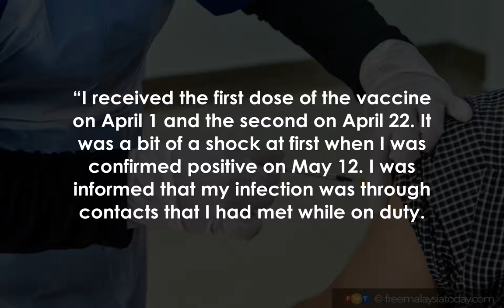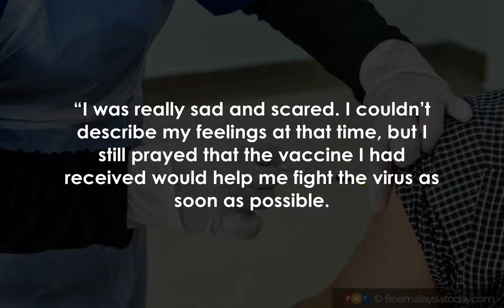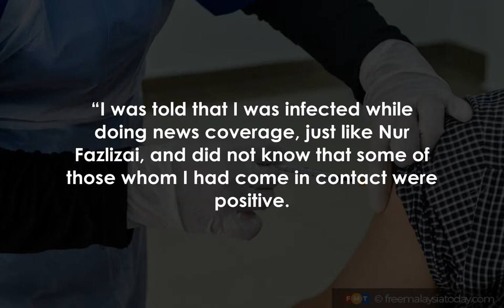Vaccine acts like ‘fortress’, say newsmen who tested positive after vaccination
KUALA TERENGGANU: The Covid-19 vaccine acts like a “fortress”, protecting one’s body even if the vaccinated individual is later exposed to, or “attacked” by the deadly virus, said two journalists who were in a similar situation.

The duo did not experience any symptoms when they were infected by the virus after they had been vaccinated.

Nur Fazlizai Ali, 34, a media practitioner, was infected by the virus about three weeks after having taken both doses of the Sinovac shots.

“I received the first dose of the vaccine on April 1 and the second on April 22.

 It was a bit of a shock at first when I was confirmed positive on May 12.

 I was informed that my infection was through contacts that I had met while on duty.

“I asked the doctor several times just to reconfirm the results.

 The answer remained the same and I had to be placed at the Covid-19 Quarantine and Low-Risk Treatment Centre,” she said when contacted by Bernama here recently.

She said it was a really difficult experience for her as she boarded a van from the health ministry to be taken to the PKRC at Universiti Teknologi Mara Chendering branch on the eve of Hari Raya.

“I was really sad and scared.

 I couldn’t describe my feelings at that time, but I still prayed that the vaccine I had received would help me fight the virus as soon as possible.

“What I was worried about most then was the infection involving other people.

 Out of 30 close contacts, two of them were infected.

 Thankfully, they didn’t have severe symptoms,” she said.

When asked if she had any doubts or regrets as she was still infected despite being vaccinated, she said: “Of course not.

 Compared with other patients who have not received the vaccine, I am actually a very lucky person.

”She said that at the PKRC, many patients suffered from severe cough, fever and loss of sense of smell.

 But as she was asymptomatic, she could do various activities, including writing news.

Sharing similar sentiments with Nur Fazlizai on the importance of the vaccine was Zaid Salim, 50, who tested positive a few days after receiving the first vaccine shot.

 He also said that he did not experience any symptoms.

Zaid, who is a stringer with a newspaper company, received the vaccine on May 11.

 He tested positive for Covid-19 three days later and was admitted to the PKRC at UiTM Chendering branch.

“I was told that I was infected while doing news coverage, just like Nur Fazlizai, and did not know that some of those whom I had come in contact were positive.

“However, the vaccine helped me as I did not face any health problems.

 Also, out of the 40 close contacts, no one tested positive, including my family members,” said Zaid, who received the Pfizer-BioNTech vaccine.

He said that as he had tested positive, the second dose, which was supposed to be administered on June 14, had to be postponed.

 He will only get the shot six months after the date he had tested positive.

Nur Fazlizai and Zaid also said that individuals selected to receive the vaccine should not miss the opportunity to get vaccinated, as it not only protects themselves but also others.